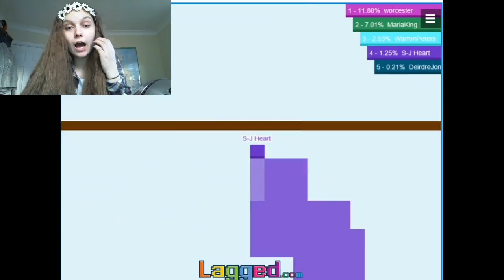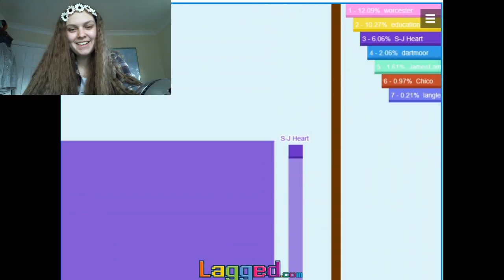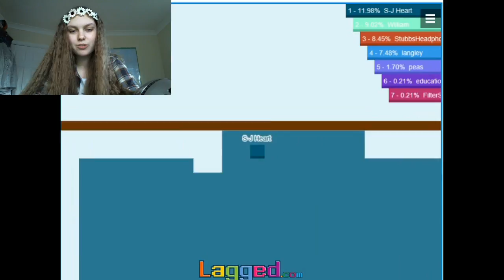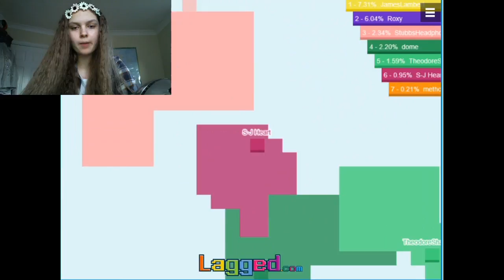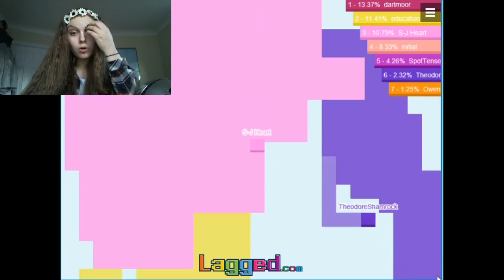Ich habe ein neues Spiel gefunden!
Es heißt Paper.io und ich LIEBE es! :D